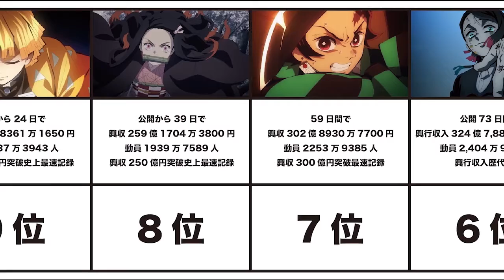日本で一番売れた映画！ 劇場版「鬼滅の刃」無限列車編が打ち立てた記録ランキングTOP10 興行収入400億円突破目前 コロナに覆われた世界を救う「柱」となるか！？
日本で一番売れた映画！ 『劇場版「鬼滅の刃」無限列車編』が打ち立てた記録ランキングTOP10 興行収入400億円突破目前 コロナに覆われた世界を救う「柱」となるか！？

BGM
甘茶の音楽工房

【鬼滅の刃】作中最強No.1キャラは○○!!最強キャラクターランキングTOP20【きめつのやいば】

【鬼滅の刃】最強の鬼「上弦」の壮絶な結末！！ その最期と秘密を徹底解説【※ネタバレ注意】